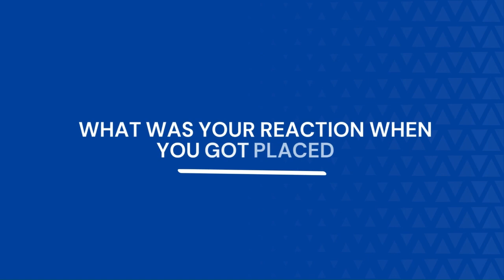Placed - Indrajeet Gadekar (2025 Grad) from our Data Science Placement Guarantee Course program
Indrajeet Gadekar, a 2025 B.Tech + M.Tech Data Science graduate got full-time job offer from our Data Science Placement Guarantee Course program.

One of his feedbacks for us is "The mentors and instructors at Cuvette are really good. The doubt sessions were extremely helpful, the instructors resolved all my queries regularly. Thanks to the Cuvette placement team!"

00:00 Introduction
00:39 How did you get to know about Cuvette?
01:07 How is the Placement Guaranteed Course?
01:39 Placement Process
02:02 What was your reaction when you got placed?
02:24 Projects at Cuvette
02:52 Highlights of Cuvette
03:33 Suggestions to upcoming students.